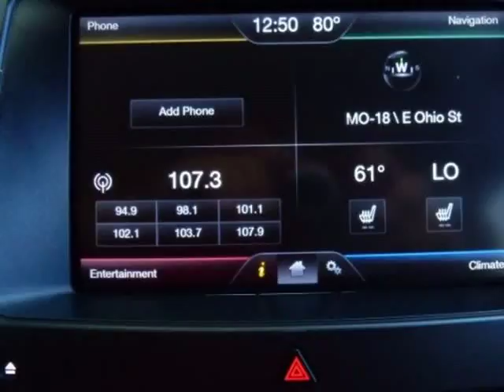2013 Ford Edge 4dr Sport FWD (Warsaw, Missouri)